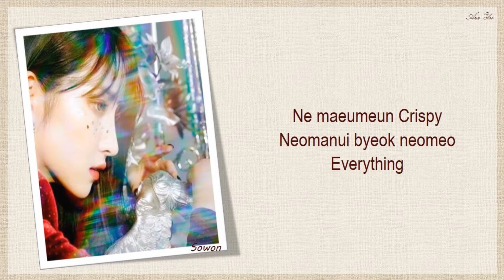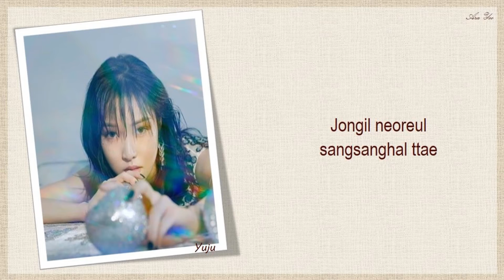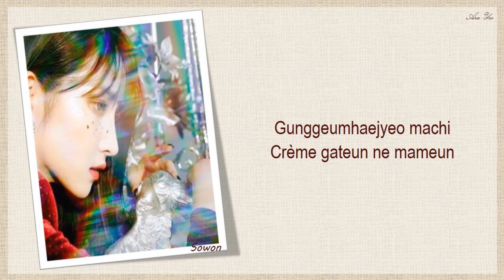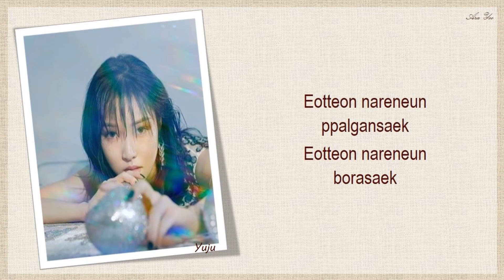GFRIEND (여자친구) - Creme Brulee Easy Lyrics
Title : Creme Brulee
Artist : GFRIEND
Album : song of the sirens
Genre : Dance
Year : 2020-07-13